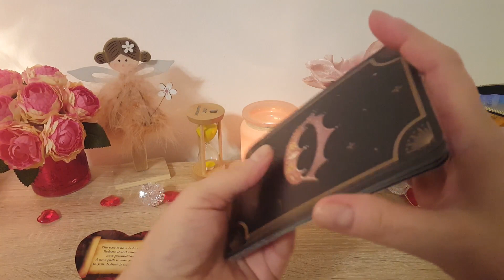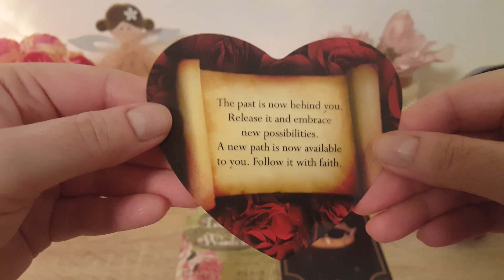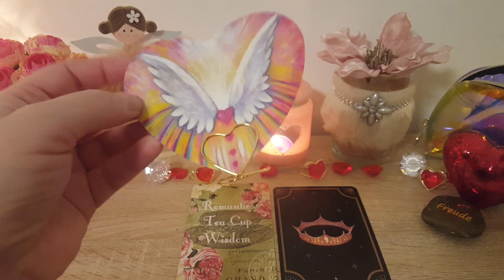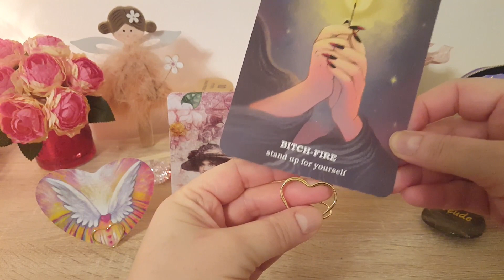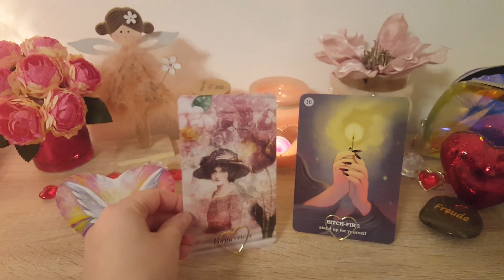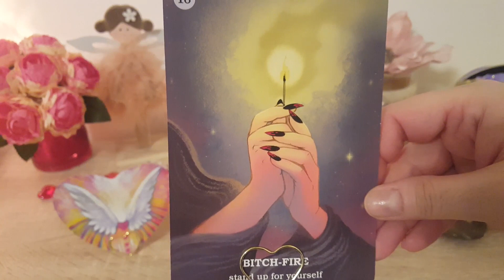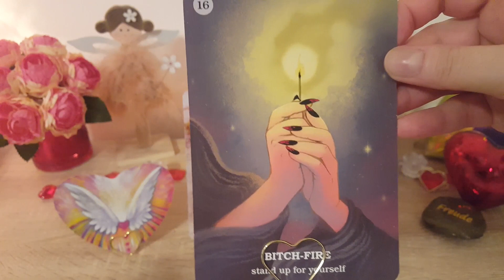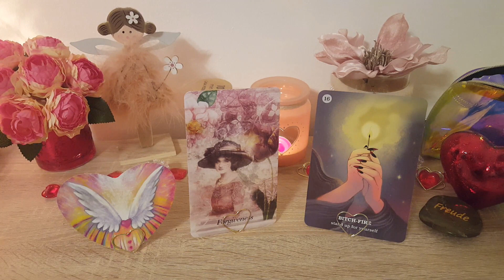TRECUTUL ESTE IN SPATE, IARTA PENTRU A PUTEA INCEPE UN NOU CAPITOL- Mesajele Zilei de 21 Ian. 2021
Mesajele Zilei de 21 Ianuarie 2021.
Daca simtiti ca nu rezonati cu mesajele primite, atunci aceasta citire nu este pentru voi.

Vizionare placuta!